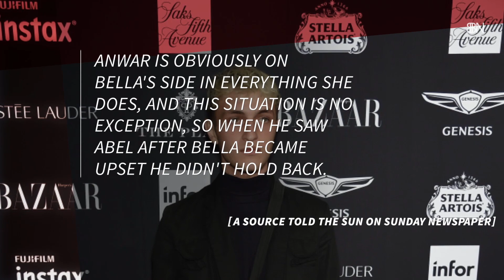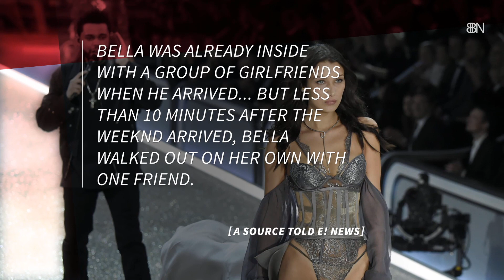Anwar Hadid And The Weeknd Are Not Friends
The model is stepping up for his sister, Bella Hadid.